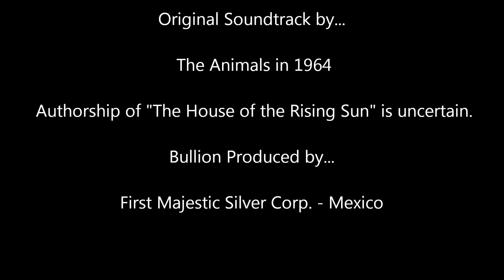2013 Mayan Shade of Labor .999 Mexico Ag - NEW - First Majestic Co.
World Silver Coin 2013 Mayan Shade of Labor .999 Mexico Ag - NEW - First Majestic Co.